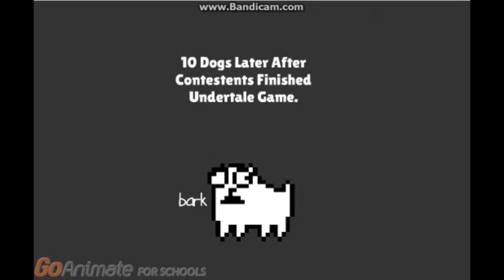Character Elimination Season 1 Episode 3: Undertale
We Are Back! It Will Need A Great Powers Of Humans, Monsters, And Everyone. It Release A Great Soul. It Fills Of Determination.
The Vote Will Be End In 26 April 2016. And Don't Forget To Add Eliminate And Prize To Choose The Team Globe Slides Characters!